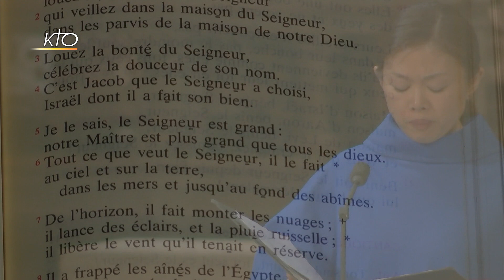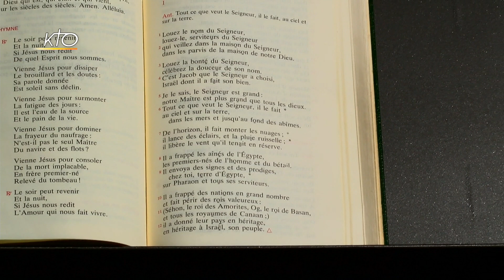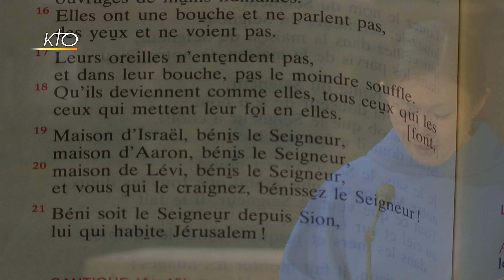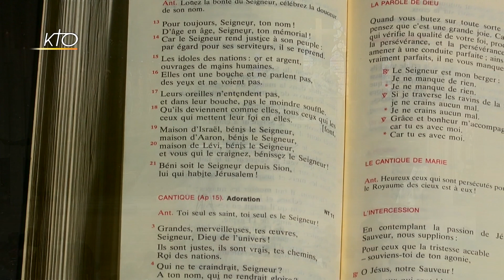Vêpres du 15 septembre 2017